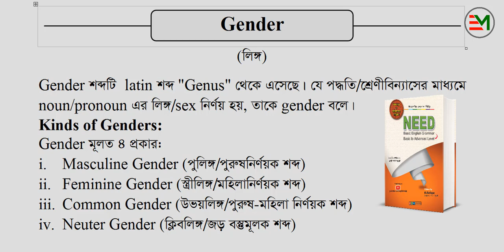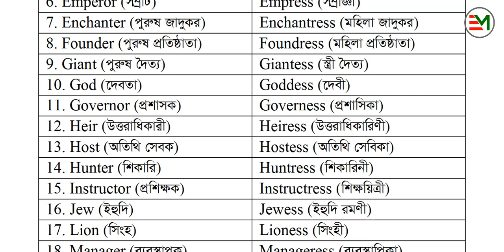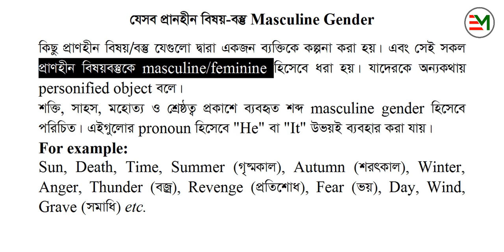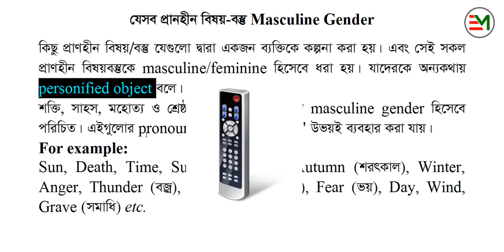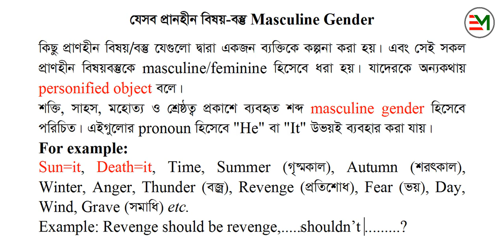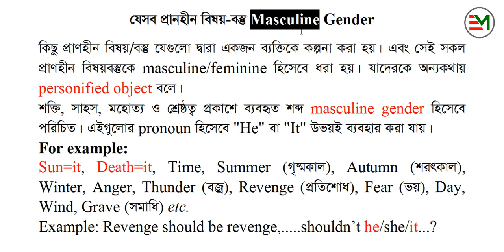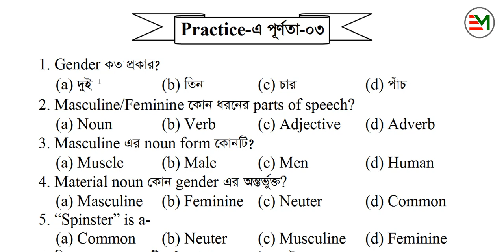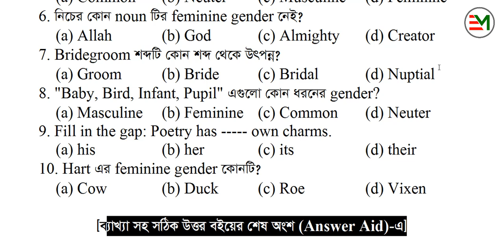Gender and its all about | Basic to Advanced Level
Just watch this video class, feel the uncommon fact of Gender.